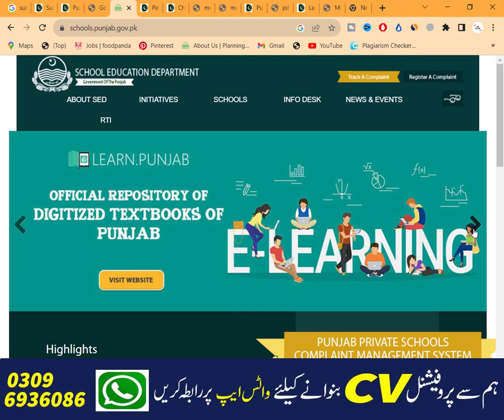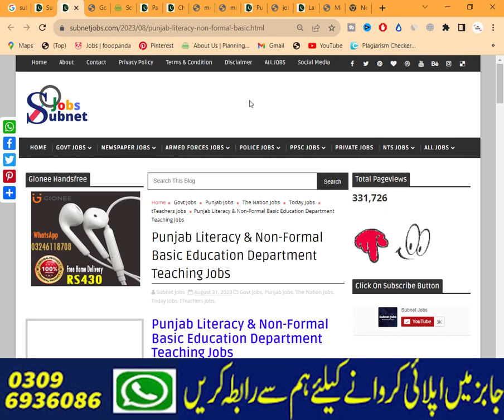New Teaching Jobs 2023 | Government Teachers Jobs 2023 – Punjab Education Department Jobs 2023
Today In this latest video, I'll tell you about ( New Teaching Jobs 2023 | Government Teachers Jobs 2023 – Punjab Education Department Jobs 2023   ) if you want to Apply in these latest jobs, so I'll complete this job update video for you. So let's get started...😉😉😉

About This Video-👇👇👇
Punjab Literacy & Non-Formal Basic Education Department Teaching Jobs has been recently announced in the advertisement of The Nation Newspaper by the Government of Pakistan. Applications from eligible people are invited through online website. In these Punjab Literacy & Non-Formal Basic Education Department Teaching Jobs the eligible candidates from their respective regions can apply through the organization-defined process and can get these latest Jobs in Pakistan 2023 after the full recruitment process.

_________________🔴 Jobs Link 🔴 _________________

_____________🔴 WhatsApp Group 🔴 ______________

Your Queries🔴 :-
government teachers jobs 2023
new lecturer jobs 2023
teaching jobs 2023
teaching jobs 2023 new

Jobs Topic Cover:👇👇👇
- pakistan ranger
- teacher vacancy
- accounting jobs
- ppsc upcoming jobs
- pakistanjobsbank
- Navy jobs
- Government Jobs

_________________🔴 SOCIAL LINKS🔴 __________________